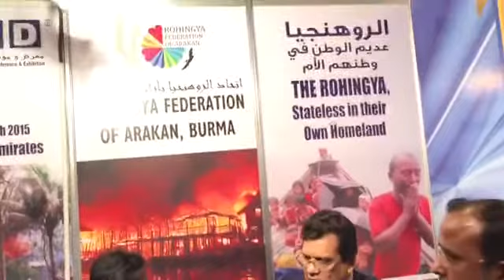Rohingya discussion Dr Waka Ruddin &Mr Abdul Rashe(1)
26 mar 2015 DIHAT Dubai  part 5&6